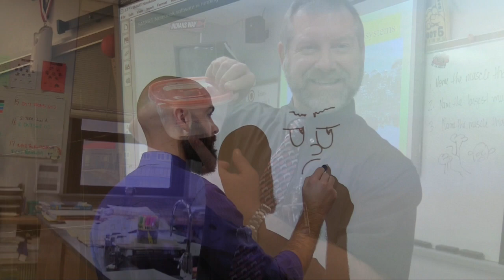Vball marathon advertisement 2017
This video is about volleyball marathon